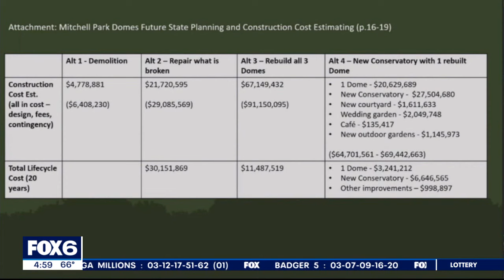Mitchell Park Domes, Milwaukee County leaders mull 'frightening' costs | FOX6 News Milwaukee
Milwaukee County Parks presented options for the future of the Mitchell Park Domes – and what it will cost – to a county board committee Tuesday.